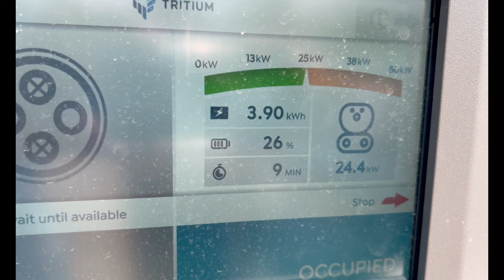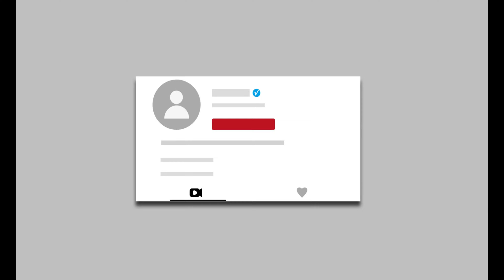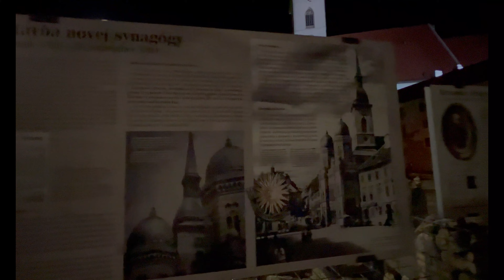Day 16: VW e-Up - 3 Countries - 1 Day?!? Super electric car.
Today we leave Romania and go straight to Hungary.
We make one charging stop before heading over to the capital.. Budapest.
Once we arrived in Budapest we were amazed by how clean it was.
You wouldn't find any rubbish on the roads or on the pedestrian footpaths! Well done!
Once again,we meet with the Danube River and discovered some amazing buildings like the Parliament Building of Budapest.
We didn't stay long though as we had no time to lose as we had a ferry in 2 days time.
We made a little detour into Slovakia which was a nice surprise at midnight.
We arrive very late so it was dark but that didn't disappoint us! The lights, the buildings, the nightlife energy, everything felt so lively. And when we end the video we meet once again with our favourite river.. The Danube River!!
That's the third country that we have seen it in which is quite funny and spectacular.